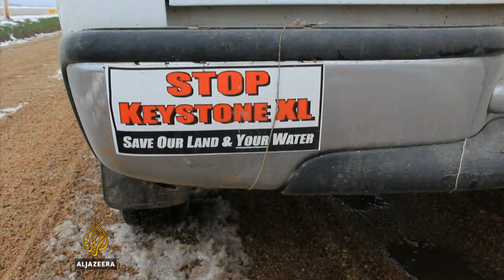Naftovod kroz SAD brine zemljoposjednike - Al Jazeera Balkans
Zemljoposjednici u SAD-u ne žele naftovod koji bi od Kanade do Teksasa prolazio i kroz njihove parcele.